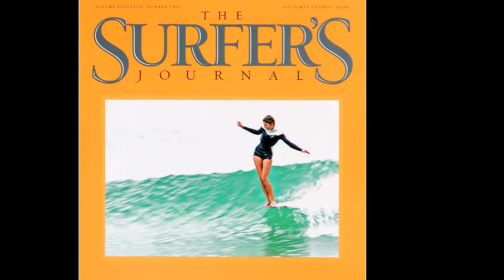Steve Pezman on Trestles Historic District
Steve Pezman, publisher of The Surfer's Journal, spoke in support of Trestles and San Onofre being listed in the National Register of Historic Places.